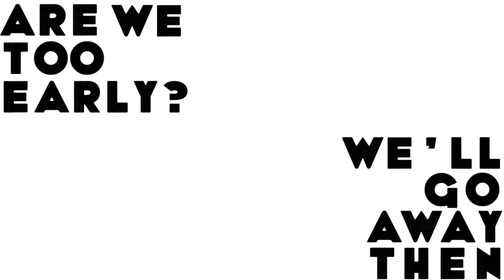Britain, Ok!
From the 2014 Sketch Show, 'Crystal Mirth'.

Come and see our FREE improv shows, every Monday, 8PM in the Barron Theatre.